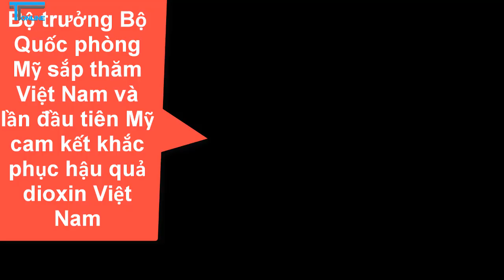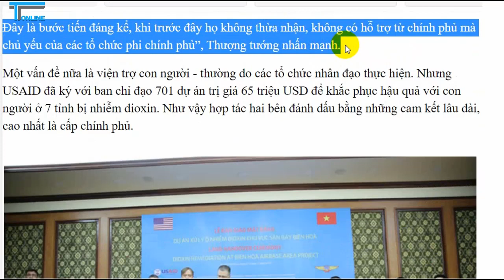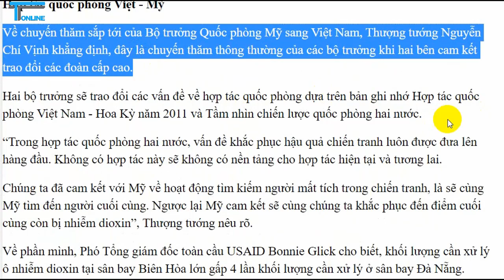Bộ trưởng Bộ Quốc phòng Mỹ sắp thăm Việt Nam và lần đầu tiên Mỹ cam kết khắc phục hậu quả dioxin VN